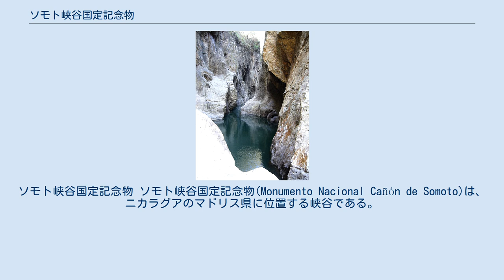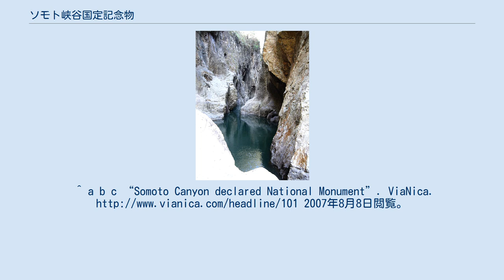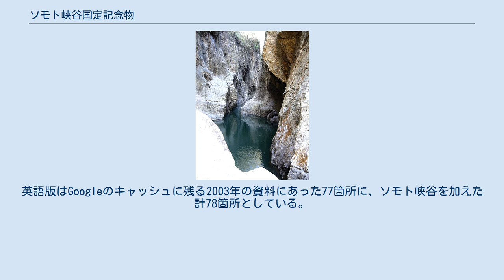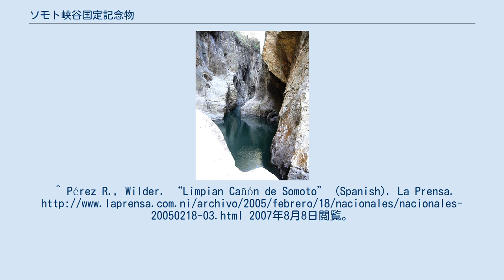ソモト峡谷国定記念物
ソモト峡谷国定記念物 ソモト峡谷国定記念物(Monumento Nacional Cañón de Somoto)は、ニカラグアのマドリス県に位置する峡谷である。
国定記念物として170.31ヘクタールを保護区域としており、うち125ヘクタールが峡谷の実領域である。
 ソモト峡谷は、2005年11月29日、Monumento Nacional（国定記念物）に指定された。
ソモト峡谷国定記念物は72箇所あるニカラグアの保護区域の一つで、MARENA（Ministerio del Ambiente y los Recursos Naturales、環境天然資源省）によって管理されている。
 2004年にチェコ共和国とニカラグアのINETER（INSTITUTO NICARAGÜENSE DE ESTUDIOS TERRITORIALES、ニカラグア国土調査院）による共同の科学者グループによって峡谷が発見されるまで、ソモト峡谷はほぼ未踏の領域であった。
峡谷は中新世の500万年から1300万年前の期間に形成されたと考えられている。
2004年に発見された後、ソモト峡谷は観光名所として開発され、ニカラグアの観光の成長をいっそう促進した。
しかし、発見以降、峡谷の岩壁に落書きが描かれるといった事件が起きるなど、観光地開発による悪影響もでた。
MARENAとINETERは技術者を派遣して、破壊行為による被害の清掃と修復を行った。
^ a b c “Somoto Canyon declared National Monument”. ViaNica. 2007年8月8日閲覧。
^ “Asamblea declara monumento nacional al cañón de Somoto” (Spanish). Radio La Primerísima. 2007年8月8日閲覧。
 ^ MARENAによる。
英語版はGoogleのキャッシュに残る2003年の資料にあった77箇所に、ソモト峡谷を加えた計78箇所としている。
^ JICAによる語訳 ^ Aragón R., William. “Desentrañando el Gran Cañón” (Spanish). La Prensa. 2007年8月8日閲覧。
^ Pérez R., Wilder. “Limpian Cañón de Somoto” (Spanish). La Prensa. 2007年8月8日閲覧。